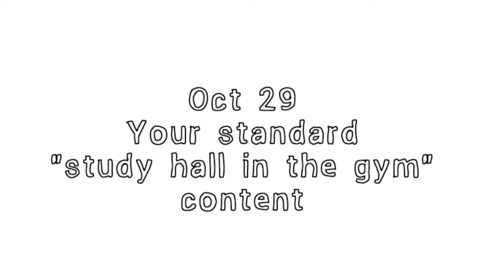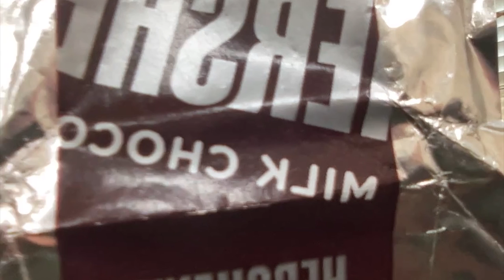Vlog #3 | Growing Celery With Ting!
Song: Junko Yagami (八神純子) - 黄昏のBay City (Tasogare no Bay City)

We filmed a video for English class, got bubble tea (again), turned 18, drew on our hands, cried over math, blocked our moms, ate candy, and mastered telepathy!  Just a day in the life :)